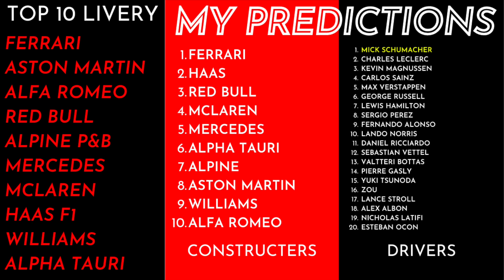My Formula 1 2022 Predictions